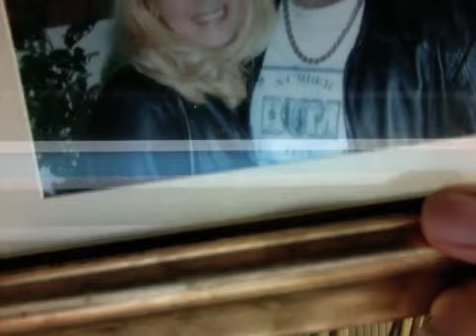Frank Kern Mass Control Bonus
Sweet bonuses for Frank Kern's Mass Control Program